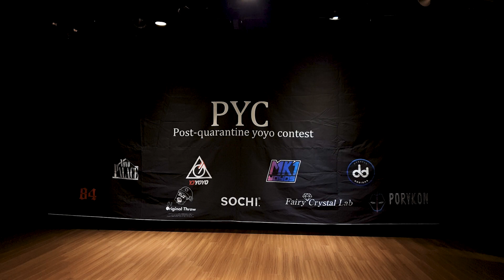PYC Preliminary 13th 오지호 / Oh Ji Ho